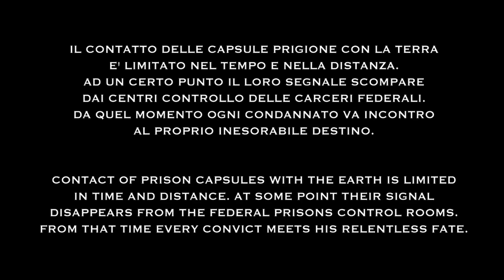The Dark Shines - "Give Up" Official Music Video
- The Dark Shines - "Give Up" - Like this video? Come see thousands more at the Net's largest, uncensored, completely d.i.y. music video site, BlankTV.com! We've got News, Games, Contests and the stuff that we can't show on YouTube!

Artist city, country: Bergamo, Italy

Artist Biography: The Dark Shines are a rock band originally founded by Ros and Marce in 2004. The line up of the band since then has been: rhythm guitar& vocals, lead guitar, bass guitar & drums. In the same year they auto-produced their first demo HAUNTING and started promoting their music gigging around Bergamo (North Italy). In 2005 the band took a three-year break, as Ros moved to London. In January 2008 The Dark Shines reunited with a new drummer and bass player and auto-produced their second demo BEYOND THE LIMITS. The same demo was sent to several producers, and in February they signed a contract with the Indie label "Hurricane Shiva" and recorded an album at TDR Studios in Florence. In July 2009 their first album LAST CHANCE, a coproduction between the band and the Hurricane Shiva, was finally released, and got good reviews from international music press.
Unfortunately the contract between the band and the label was cancelled in March 2010, as the label "Hurricane Shiva" closed down.
In 2014 they recorded with the producer Matteo DeNapoli their second album NO TIME FOR REGRETS.
The promotional tour is now on!
The Dark Shines are: Ros - guitar&vocals, Marce - solo guitar, Manu -drums, Nick - bass.

Director Name: Paolo Marescotti
Producer Name: Paolo Marescotti

Song Lyrics: I give up on you trying to get you
I give up everything was a mistake
So you tell me you don’t want it anymore
Ok it’s fair but let me to tell you

That’s been all, all too much, that’s why…

… I give up on you trying to get you
‘cause everything’s just been insane
just been too much
enough for me

What did you expect? I was there

So one day you tell me that it was just too much
And you’re nothing no you’re nothing but the worst

And it’s been all, all too much, that’s why…
I give up, simply I give up

Wont’ believe it’ll be me without you
Won’t believe it’ll be me all alone

And I give up, just give, just give up, just give up…